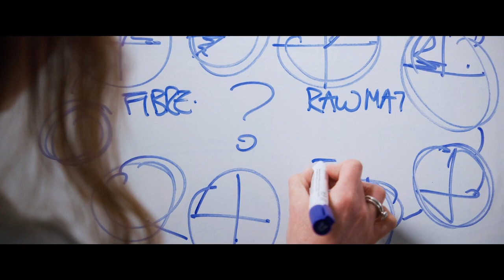Beneath the Surface | The Microplastics Collection 2018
A smog of microscopic plastic particles is suffocating our oceans, permeating every corner of our marine life, ecosystems and coastlines. Very little is known of the true extent of the problem, all that is certain is that we need to do all we can to stem the plastic tide.